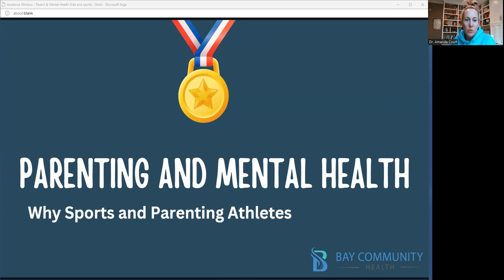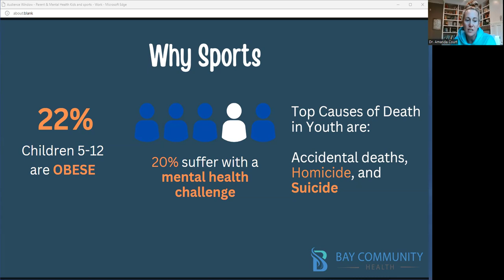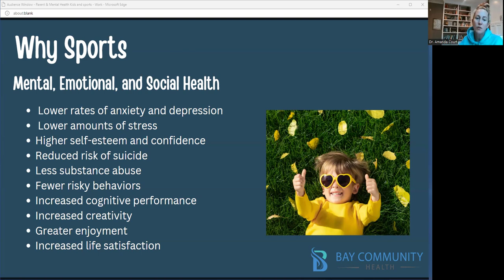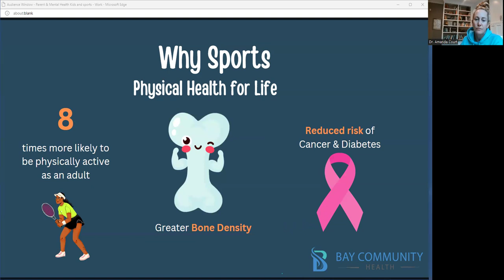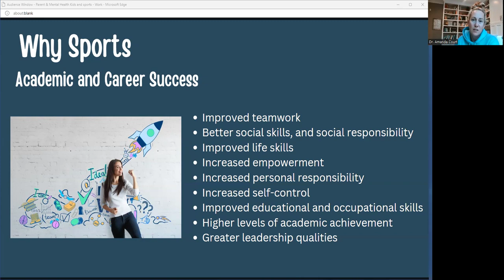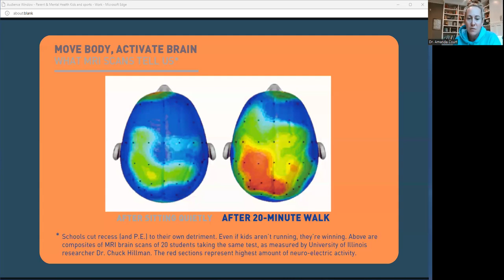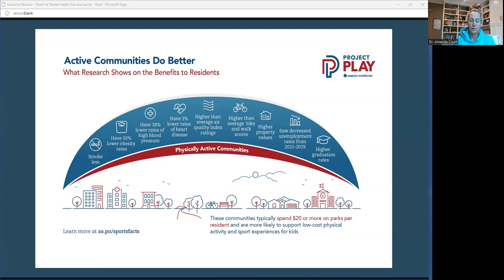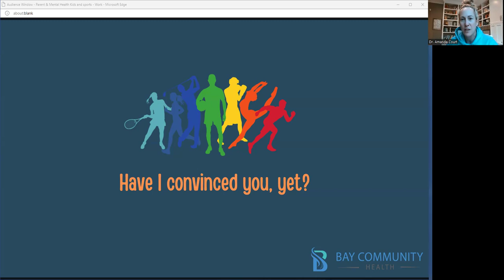Parenting and Mental Health: Sports - Part One